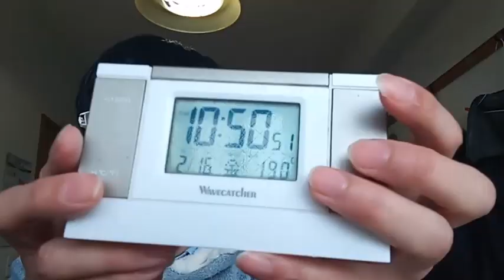佳子様や結婚話をしていた者達やTV局の者達（エロ業界の人間は除外）や国会議員の方達やスポーツ界や音楽業界の方達へ（TV局のまとも側の人達が伝えて下さい）７。２０２４年２月１６日記載